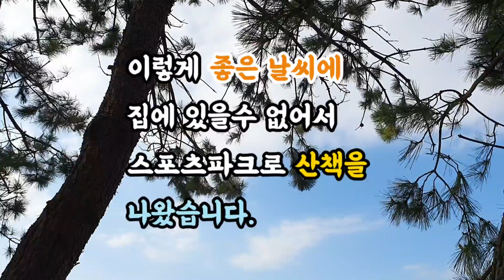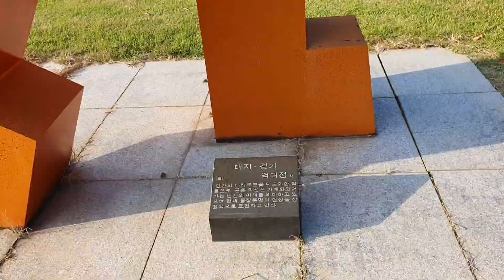남해여행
집에 있기에는 날씨가 너무 좋아 산책을 나왔습니다.  남해에 있는 아름다운 해변 산책코스와 어린이 놀이시설과 조각작품과
각종 스포츠 시설이 있는 스포츠파크 랜선으로